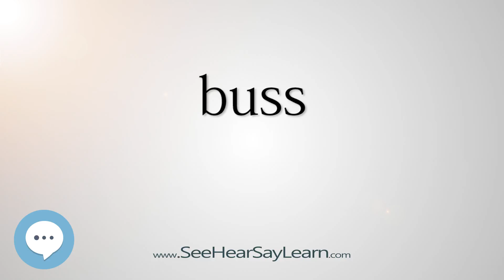buss - Smart & Obscure English Words Defined 🗣🔊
This video is about "buss". Here's a video list of some of the most obscure english words with definitions that you might use as a curiosity in your conversations.